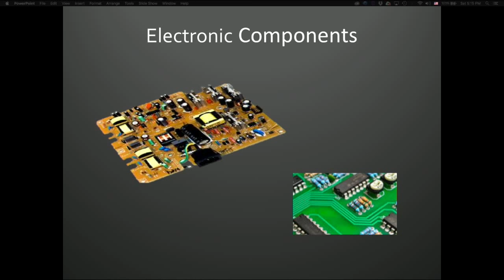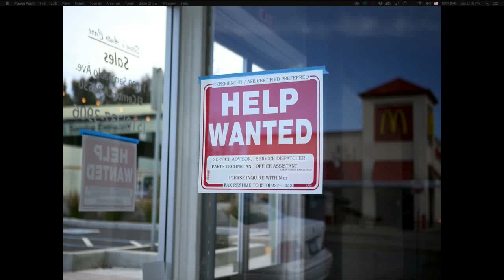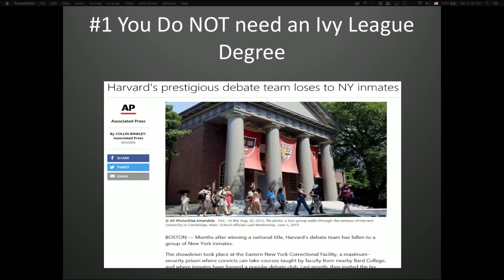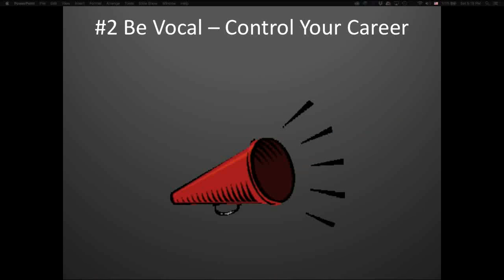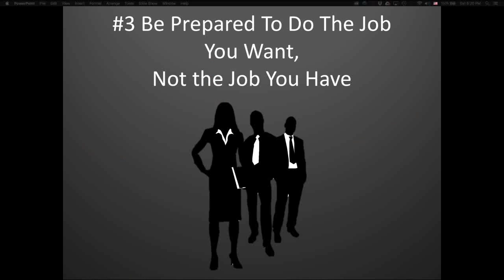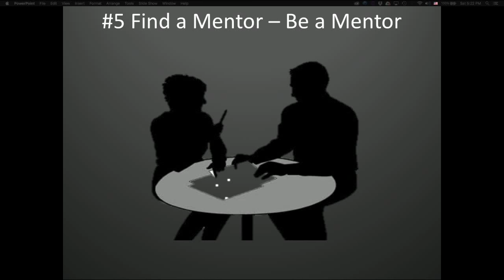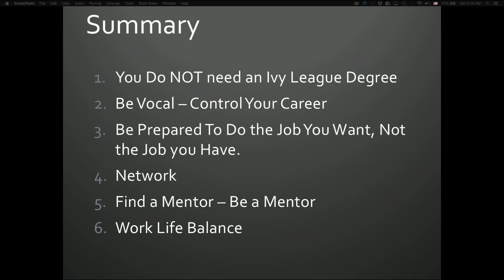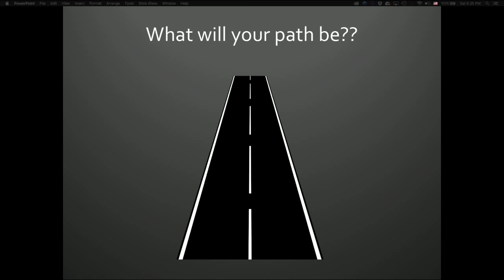6 Things They Don't Teach You in College | Michell Williams | TEDxUSD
You go to college and get your degree and then you get your job. That's the way you're told it works. Well, Michell Williams, Director of the Strategic Project Management Office at Citi in Sioux Falls, South Dakota, tells you the six things they don't teach you in college.

Michell Williams is the Director of the Strategic Project Management Office at Citi. She is currently leading a global strategic initiative that is essential to Citibank’s Consumer worldwide strategy.

Michell started her career at Citi in June 1988 as a Credit Card Customer Service Professional while working her way through college. In 1998, Michell was recruited by an external financial services company and spent 4 ½ years working as a Manager of Project Services where she developed many cutting edge programs and inovative products. In 2002, Michell rejoined Citi in the Technology Project Management Office. Over the years, she has been promoted to many different postions in both Cards and Retail Banking Services.

Michell has a Bachelor of Arts from the University of Sioux Falls and Masters of Science Degree in Information Technology from Colorado Technical University. Michell and her husband reside in Sioux Falls, SD with their their daughter.